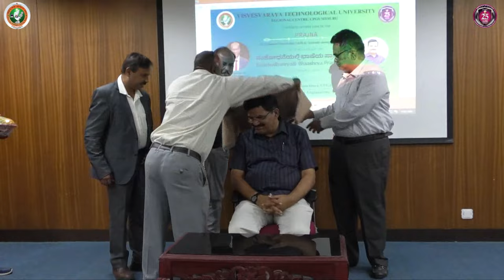PRAJNA-VTU LECTURE SERIES "ಸಂಶೋಧನೆಯಲ್ಲಿ ಭಾಷೆಯ ಪ್ರಾಮುಖ್ಯತೆ"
Visvesvaraya Technological University, Regional Office, Mysuru organizing Lecture Series on "ಸಂಶೋಧನೆಯಲ್ಲಿ ಭಾಷೆಯ ಪ್ರಾಮುಖ್ಯತೆ" under the PRAJNA-VTU banner for VTU-affiliated and autonomous Engineering Institutions with an objective to understand the Importance of language in research.  Lecture will be addressed by,  Prof. M. Krishne Gowda, Kannada Famous Orator.  Hon’ble Vice Chancellor, Dr. S. VIDYASHANKAR will preside over the programme along with other VTU officials.

The Lecture is scheduled on 21st August 2024 at 10:15 A.M.